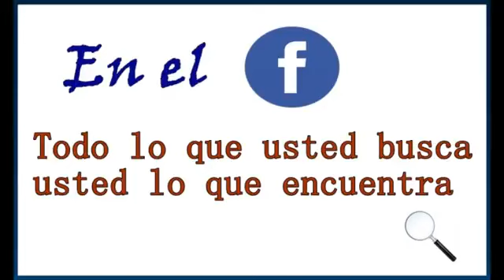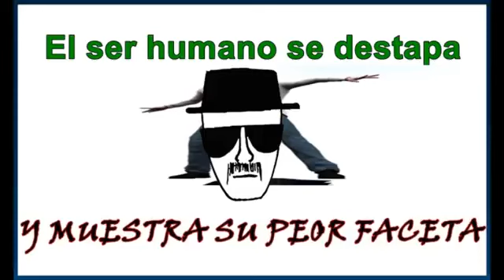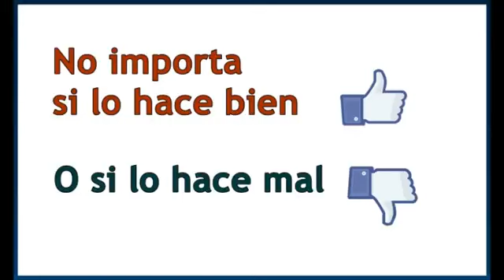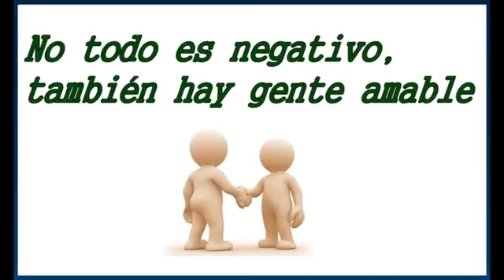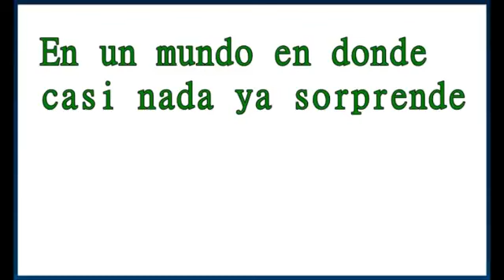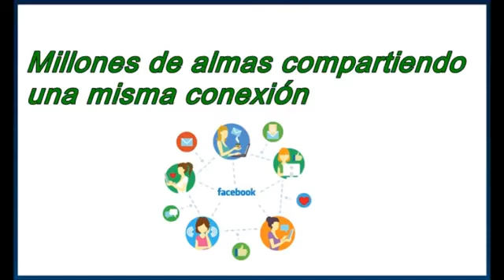Yaco - En el Facebook (Lyrirc Video)